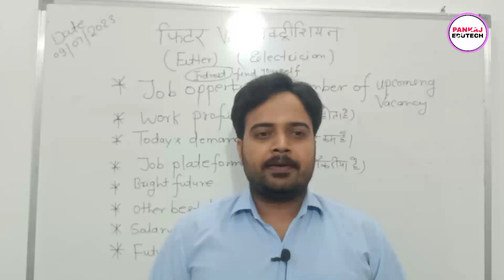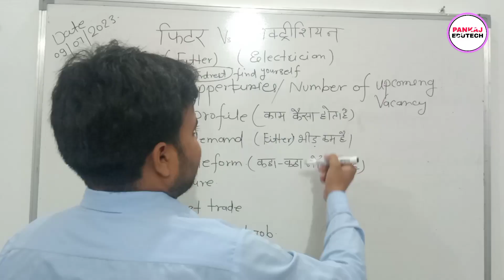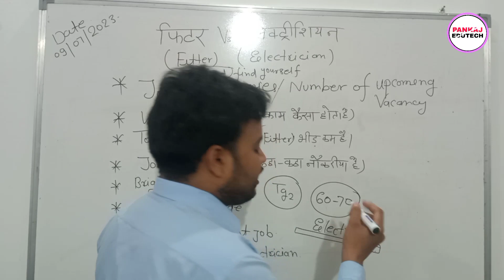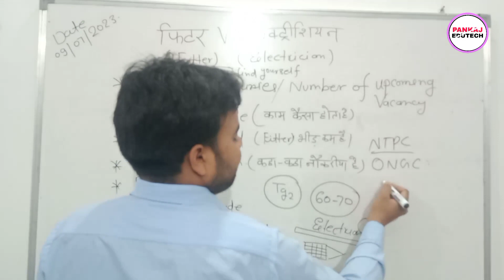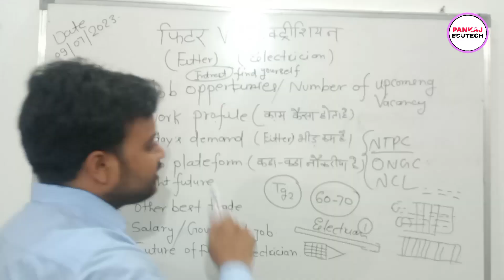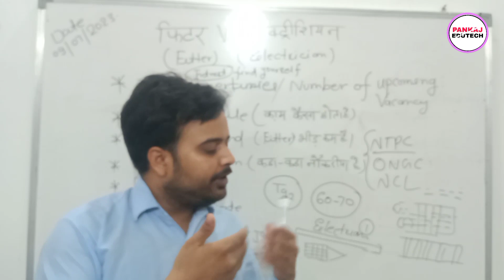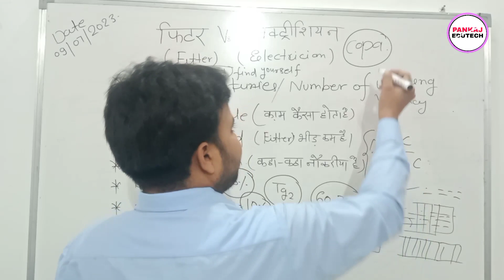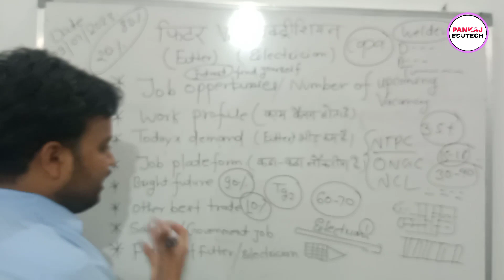इलेक्ट्रीशियन vs फिटर | Electrician vs fitter trade | Electrician or Fitter | ITI Best trade#iti2024